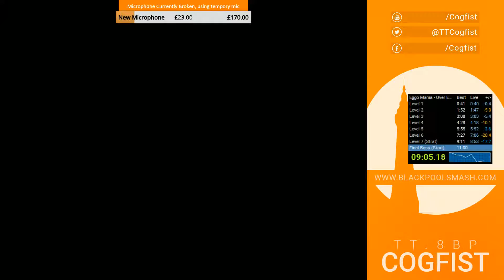Eggo Mania - Speedrun (Over Easy)